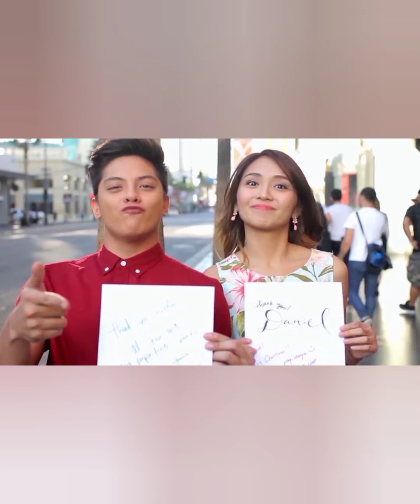BestOfKathNiel 2014 KathNielRoadTo10Years 💙🖤